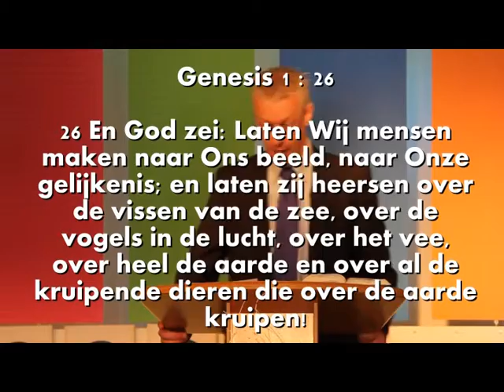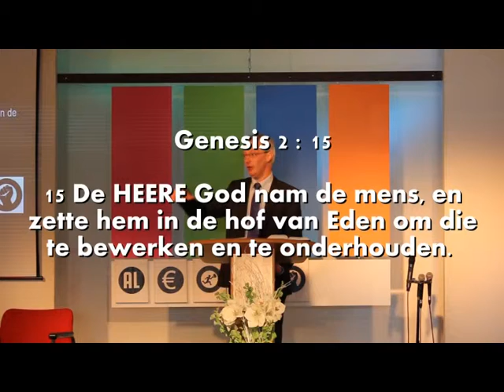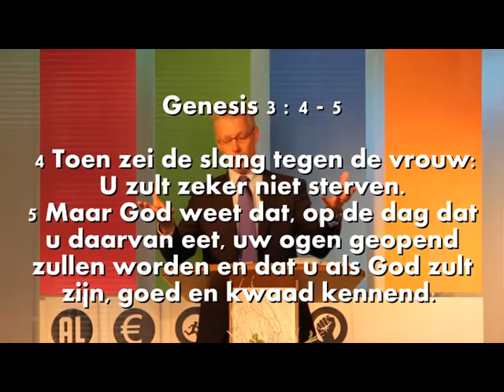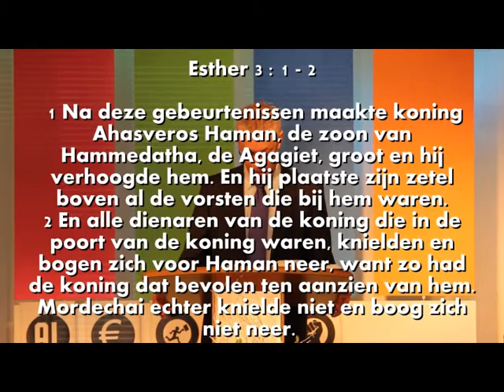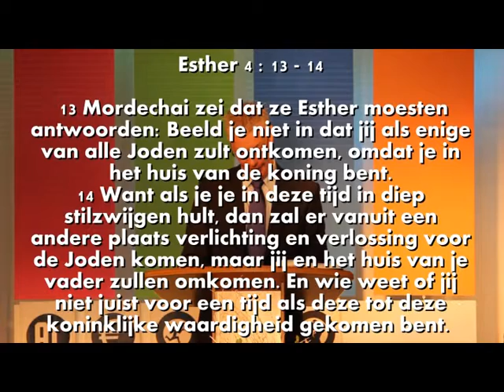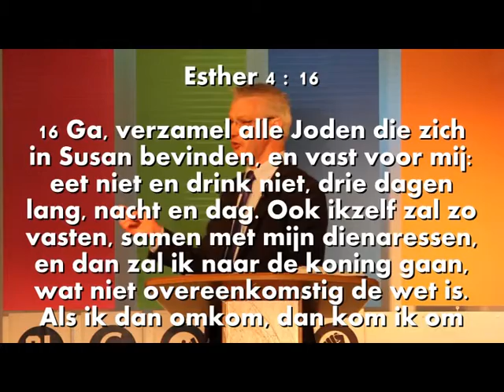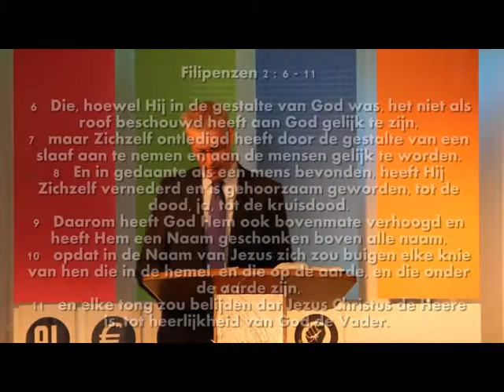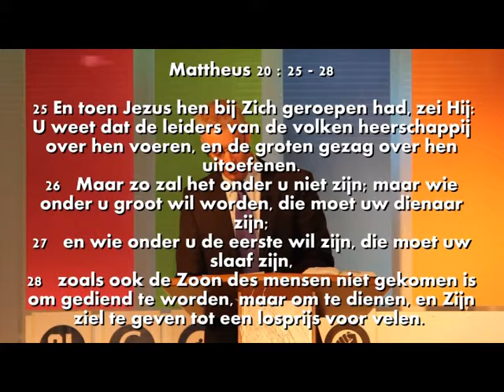Christelijke Gemeente de Wegwijzer - Honger naar Macht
De honger naar Macht.

Macht kan heel goed zijn maar macht kan ook misbruikt worden. Macht wordt wel omschreven als het vermogen van personen of groepen om aan andere personen of groepen de wil op te leggen eventueel tegen de wensen of belangen van de ander in.